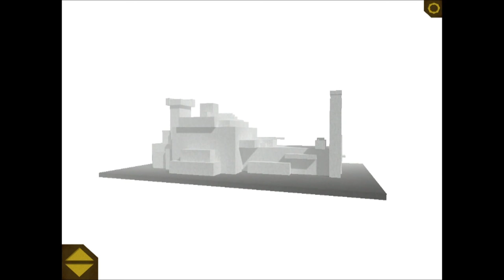Kairo - Universal - HD Gameplay Trailer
Kairo by Perrin

Enter the lost world of Kairo. Explore vast abandoned monuments. Bring strange and ancient machinery back to life. Slowly uncover the true purpose of Kairo and fulfil a great destiny.

Kairo is an atmospheric 3D exploration and puzzle solving game. Developed by Richard Perrin the creator of the white chamber with music by Wounds (Bartosz Szturgiewicz).

"Kairo is mysterious and elegant and powerfully distinct. Like Fez and Minecraft, it will work its way into your dreams if you're not careful." - Eurogamer

"It's such a beautiful world to explore, such captivating, simple mechanics, and such a lasting impression. - GamesTM

"...bare-bones gaming with the emphasis on exploration. And it's worth exploring." - Rock Paper Shotgun